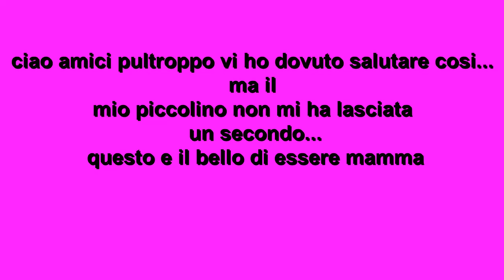VLOG GIOVEDI 30 LUGLIO